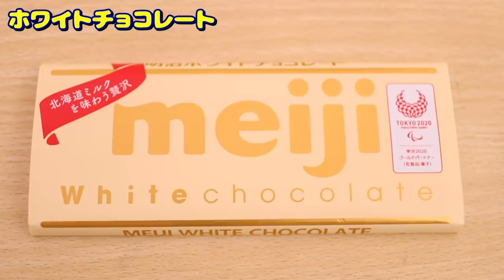犯人はだれ!?巨大うんちをお部屋で発見!?名探偵サンサンの推理で謎解き人形寸劇！子供向け知育教育アニメ★サンサンキッズTV★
◆サンサンキッズのキャラに変身できる！マスク予約受付中♪2020年8月末まで！

3~6歳のお子様向けに、動画で「楽しく学べる」体験の提供を目指しています♪